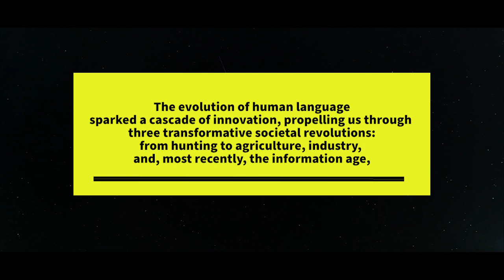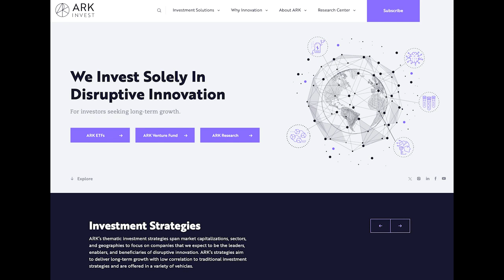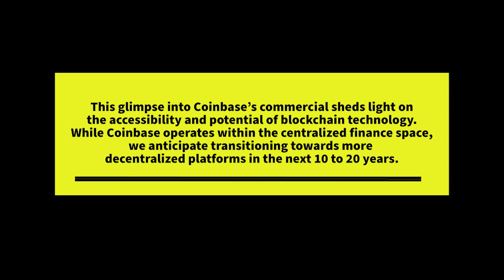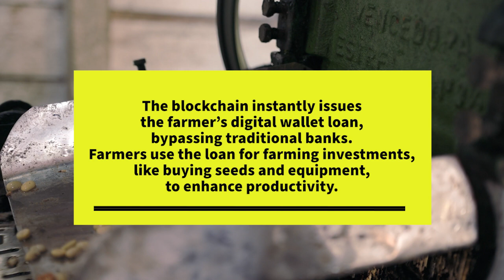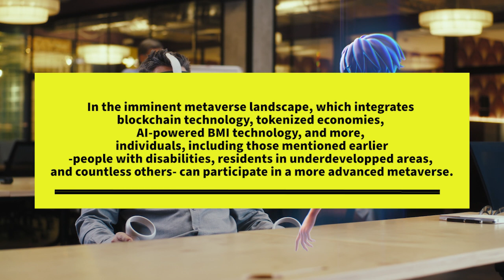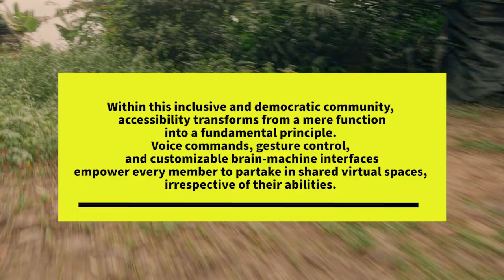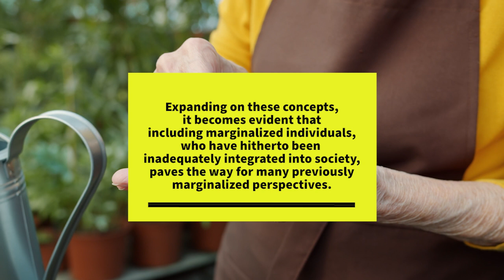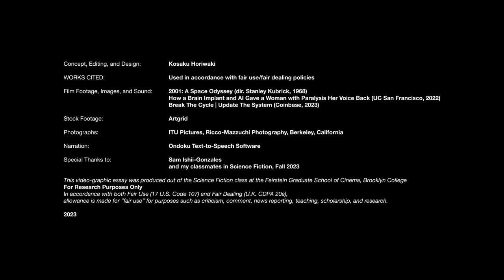Blockchain, AI, and the Metaverse: Pioneering a New Era of Possibilities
Concept, Editing, and Design: Kosaku Horiwaki
Film Footage, Images, and Sound:
2001: A Space Odyssey (dir. Stanley Kubrick, 1968)
How a Brain Implant and AI Gave a Woman with Paralysis Her Voice Back (UC San Francisco, 2022)
Break The Cycle | Update The System (Coinbase, 2023)
Stock Footage: Artgrid
Photographs: ITU Pictures, Ricco-Mazzuchi Photography, Berkeley, California
Narration: Ondoku Text-to-Speech Software
Special Thanks to:
Sam Ishii-Gonzales
and my classmates in Science Fiction, Fall 2023
This video-graphic essay was produced out of the Science Fiction class at the Feirstein Graduate School of Cinema, Brooklyn College
For Research Purposes Only
2023